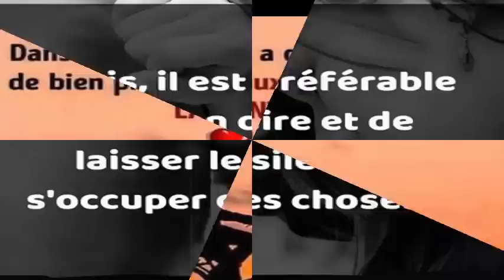Comment avoir de longs ongles en 3 jours,Ne le manquez pas regardez la video! Santé&Divertissement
5 astuces indiennes pour faire pousser vos cheveux plus vite L'HUILE SECRÈTE DE LA FAMILLE ROYALE